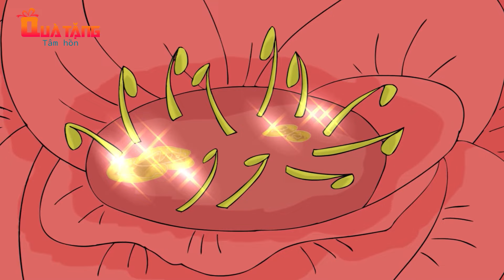ẾCH UỐNG SỮA BÒ 1 - TRUYỆN CỔ TÍCH - QUÀ TẶNG CUỘC SỐNG - KHOẢNH KHẮC KỲ DIỆU - CHUYỆN CỔ TÍCH